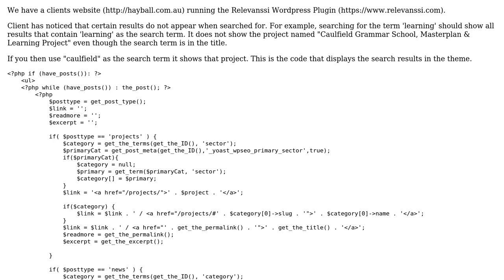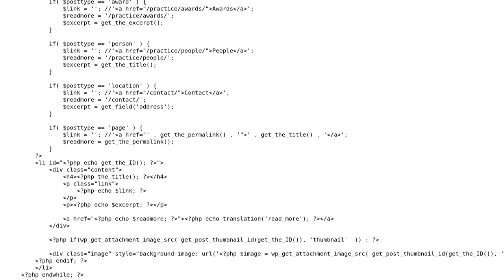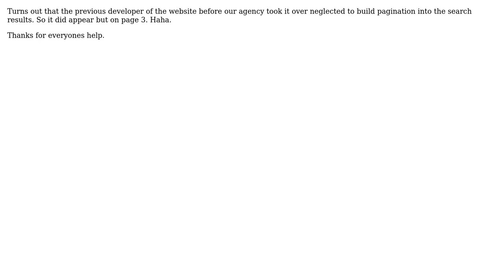Relevanssi Wordpress Search Results (2 Solutions!!)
Relevanssi Wordpress Search Results

With thanks & praise to God, and with thanks to the many people who have made this project possible! | Content (except music & images) licensed under CC BY-SA | Music | Images & others | With thanks to user Joe Mohr user Dayne Coulson-Hoffacker and the Stack Exchange Network Trademarks are property of their respective owners. You are responsible for your own actions.